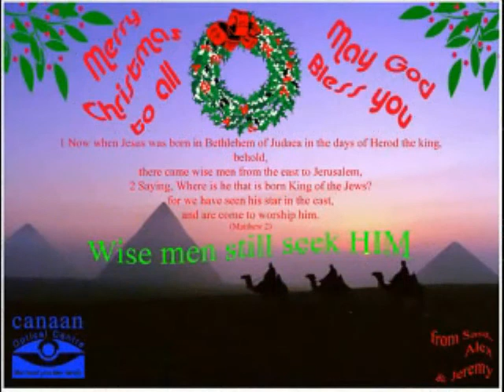The Birthday of a King - Astrid & Frens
This is a presentation by youtuber,  astridthomp, who is also my Facebook Friend.   Astrid Thompson is based in Taiwan where she works as an English teacher and translator besides being involved in God's work.

The Birthday of a King

1.古時在伯利恆小村落有小嬰孩出世，
明亮天空中有聖光顯明，照在耶穌臥處。

副歌：(Chorus:)
哈利路亞！喔！天使高聲唱，
哈利路亞多响亮，
燦爛天空裡有聖光閃耀，
這日子屬降世王

In the little village of Bethlehem,
there lay a child one day.
And the sky was bright with a holy light
o'er the place where Jesus lay.

副歌：(Chorus:)

2.卑微的降生地，喔！
上帝有極豐盛賞賜，
馬槽小床已為我們備妥完美聖潔道路。

副歌：(Chorus:)

Here are the credits:
Sandy (司琴)、Lilianne (大提琴)、
Annie (大提琴)、Kevin (中文翻譯)、
Anna (簡譜)、Astrid (獨唱) 和姊妹詩班。

Astrid writes:

"Dear Jeremy

It has special meaning for me, because my two friends who are in the hospital were involved in the recording. Lilianne played cello (it will be a long time before she can play cello again, because her arm and shoulder were so smashed in the accident) and Anna transcribed the music from 五線譜 to 簡譜 so that the older ladies could read it. A good friend who is also my piano student played piano, and her husband translated the song from English to Chinese.

God bless, and merry Christmas!
Astrid"